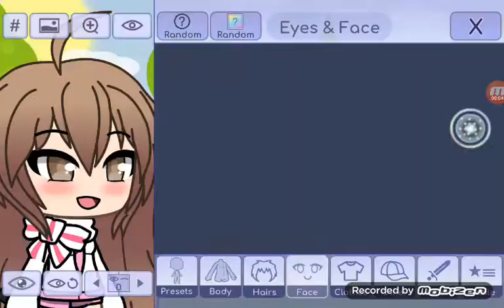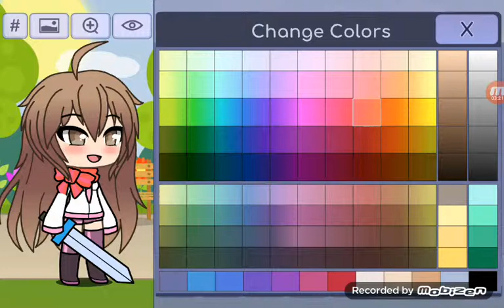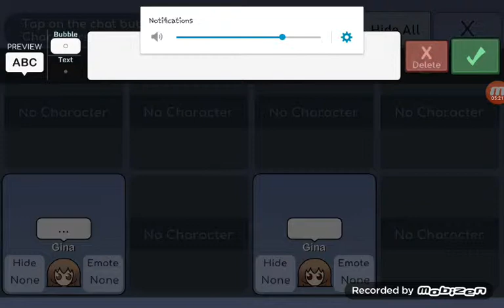A glitch (fake)